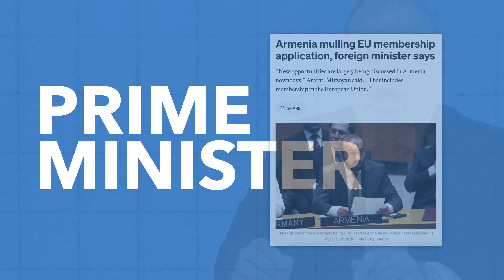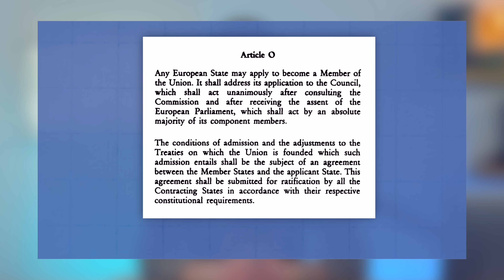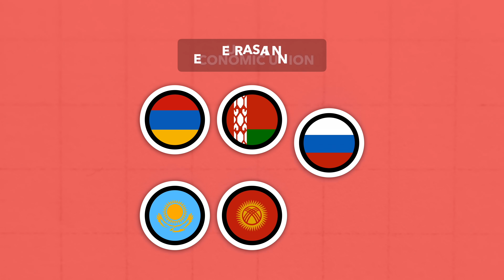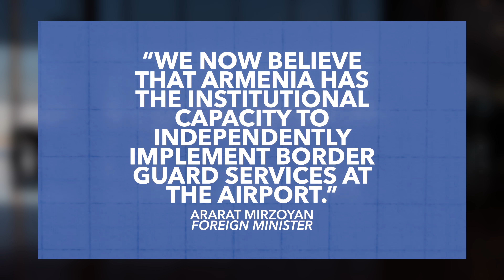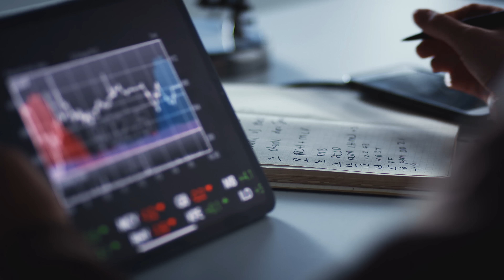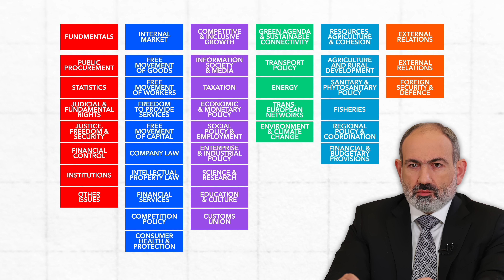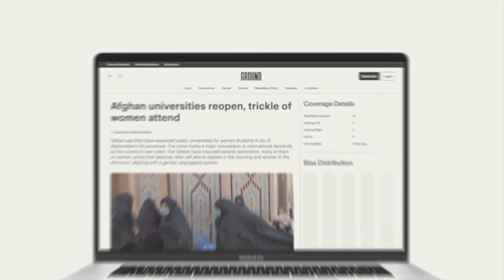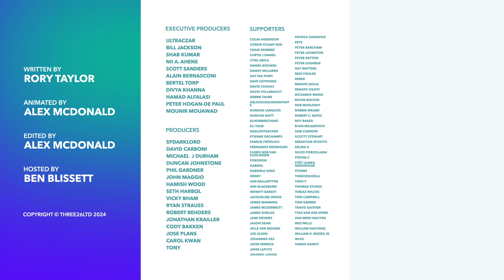Why Armenia Wants to Join the European Union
With tensions growing between Armenia and Russia, the Armenian Prime Minister has expressed interest in applying to join the EU. So in this video, we'll explain whether this is likely or even possible and what this says about Russia's regional influence.